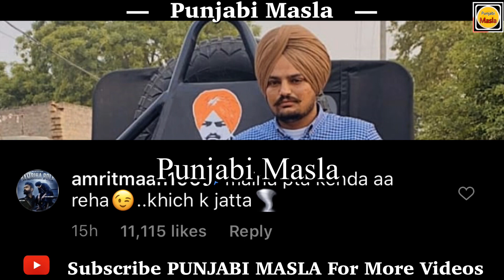Doctor Sidhu Moose Wala | Himanshi Khurana | Sanju | Sanjay Dutt | Release Date